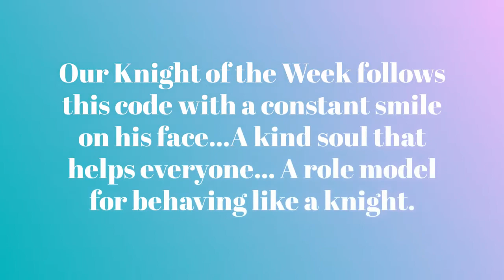Knight of the Week 8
RD